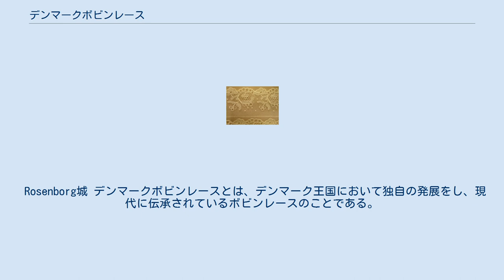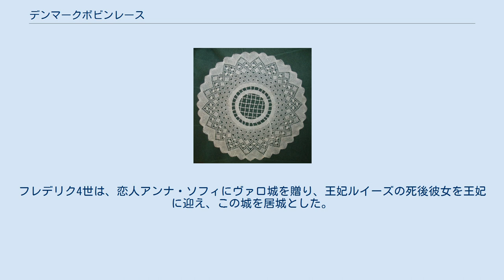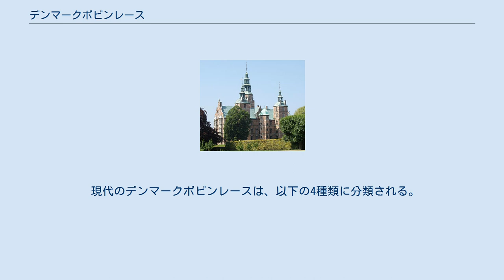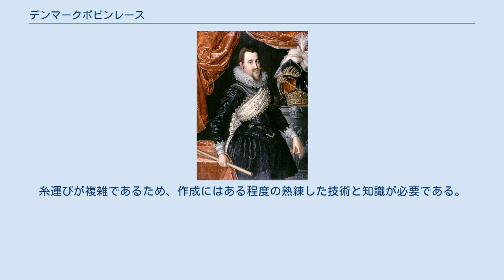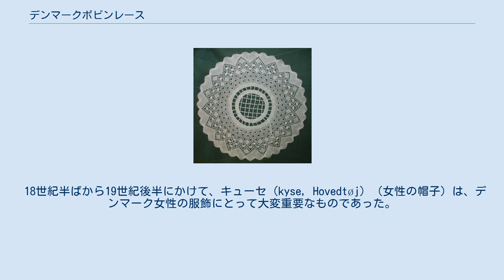デンマークボビンレース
レース_(手芸)の歴史
その名はデンマーク王室伝承のレースの総称となっている。
 Rosenborg城 デンマークボビンレースとは、デンマーク王国において独自の発展をし、現代に伝承されているボビンレースのことである。
 ボビンレースは、16世紀初頭にフランドルまたはヴェネツィアを発祥の地として、16世紀半ばにはヨーロッパ各地に広がったレース技法である。
17世紀、18世紀のヨーロッパの絶対君主制の下で、それらのレースは王侯貴族の服装を華やかに装飾し、富と権力のバロメーターとなった。
 ヨーロッパ全域に広まったボビンレースは、地域ごとに特有な技法やデザインを発展させた。
デンマークにおいても、初期にはイタリアなどからレースを輸入していたが、16世紀末から17世紀初頭に在位したクリスチャン4世はレースをこよなく愛し、その保護の下で、ボビンレースは独自の発展をした。
特に、ユラン半島のトゥナー では、独特な技法と図柄のチュールレースが考案され、国の産業として奨励された。
 クリスチャン4世は、自らの服装や日用の布製品にレースをふんだんに使用した。
それらの伝世品は、コペンハーゲンのローゼンボー城、ヒレレズのフレデリクスボー城国史博物館、国立美術館、王立博物館などに展示されている。
特に、1644年に戦場で身につけた軍服には、豪華なレースがほどこされ、血糊が着いたシャツやハンカチを博物館で見ることができる。
傷ついた目を覆う眼帯までレースで縁取られていた。
 また、コペンハーゲンの50kmほど南にあるヴァロ城とその教会には、フレデリク4世時代のレースが非常に良い保存状態で残されている。
フレデリク4世は、恋人アンナ・ソフィにヴァロ城を贈り、王妃ルイーズの死後彼女を王妃に迎え、この城を居城とした。
6人もうけた王子・王女は全て夭逝し、二人は神の罰と考え敬虔な信者となった。
手厚く葬られた子供たちの死出の装束にほどこされたボビンレースは、高度なテクニックを駆使し、金銀糸や絹糸などで作られ、現在に残る貴重なコレクションとなっている。
なお、フレデリク4世の死後、クリスチャン6世が王位に着くと、アンナ・ソフィはヴァロ城を追われた。
 18世紀のロココ時代には、フランドル（現フランス北部）のレースが「妖精のレース」と呼ばれるまでに完成度を高めたことで有名である。
しかし、18世紀の後半の機械レースの発展により、ヨーロッパの主生産地で多くの技法が失われていく中、「妖精のレース」は現代に技法を残すことはなく、現代のヨーロッパ各地に残されたボビンレースのデザインや技法の中にその名残があるのみである。
その一つとして、デンマークのトゥナーでは、国の保護のもと、19世紀には大らかな空間をもたせた、斬新で自由な技法と図柄が考案されていた。
 現代のボビンレースは、世界共通の組織図による表記を完成させている。
デンマークにおいても、人類の財産としてアンティークのボビンレースを解析し、その技法を伝承する作業が継続されている。
 現代のデンマークボビンレースは、以下の4種類に分類される。
 トーションレースは世界的に愛好され、作成する人口も多いため、ボビンレースといえばトーションレースのことをさしていることが多い。
幾何学模様のパターンが多く、初心者向けのパターンである。
 デンマークのトーションレースの特徴は北欧の特徴をもつ図柄であり、特にハート型の模様が多用されていることである。
一般的なボーダーやコーナーだけでなく、円形や四角形に作成する技法も保存されている。
 クリスチャン4世のレース（レプリカ）で作成したハンカチーフ クリスチャン4世がボビンレースをこよなく愛し保護したことから、デンマーク王室伝承のレースは「クリスチャン4世のレース」と総称されている。
ギュピアレースの一種である。
 16世紀から18世紀にかけて、レースは権力と富の象徴であり、王侯貴族は家系固有のパターンのレースを独占していた。
デンマーク王家のレースのパターンは、他の王家には存在しないものである。
王家に関連する教会等に保存されているレースや絵画に描かれたレース模様を参考にして、デンマークのボビンレース愛好家の手により、パターンの復元が手がけられており、現代人の手により作成することが可能となった。
糸運びが複雑であるため、作成にはある程度の熟練した技術と知識が必要である。
 リーベ地方のHovedtøj デンマーク国立博物館所蔵の資料を基に安田三亜子が復元。